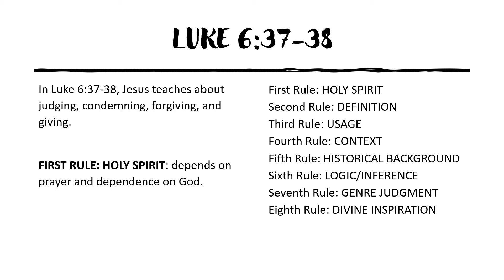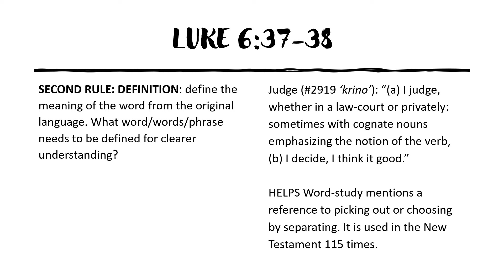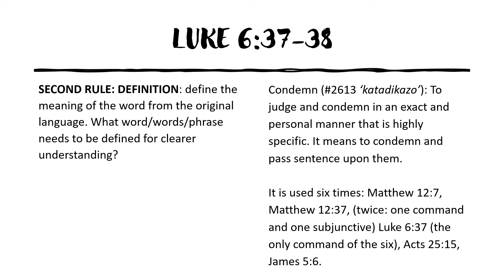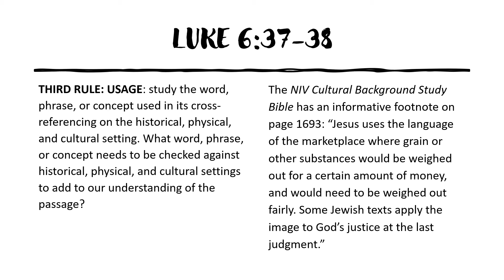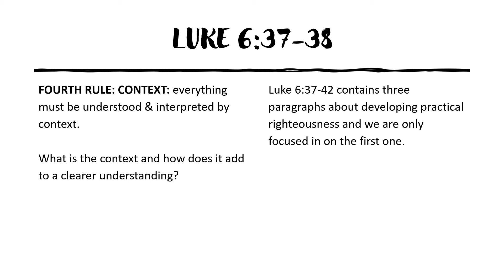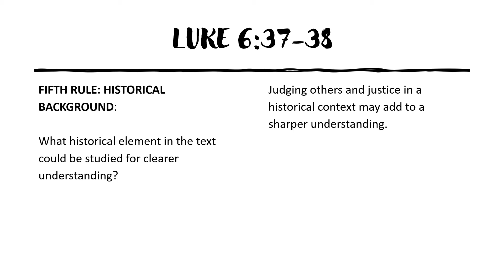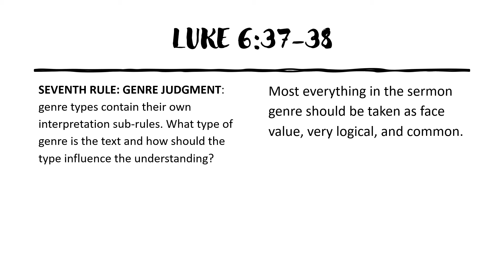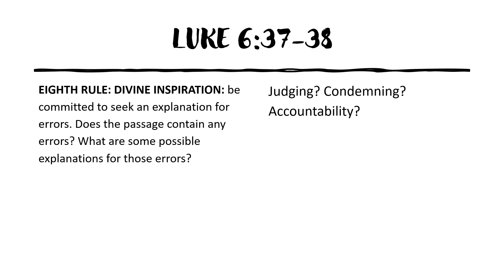Understanding God's Book: EP012 Applying the Rules (John Jemar)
Let's apply the eight interpretation rules again.  In Luke 6:37-38, Jesus teaches about judging, condemning, forgiving, and giving.